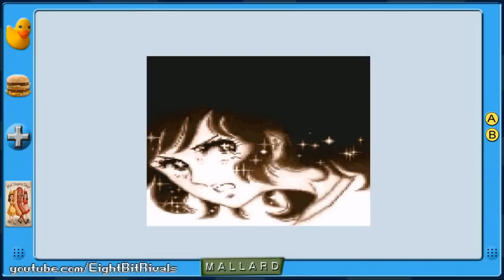Ace Tennis (Ace wo Nerae!) - Super Famicon - Fantastic Games with Mallard & Jr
After playing "Denis Leary's Tennis" - Mallard & Jr try their luck at another tennis game. This time it's Japanese title called Ace Tennis.